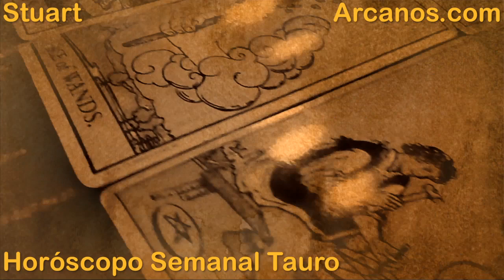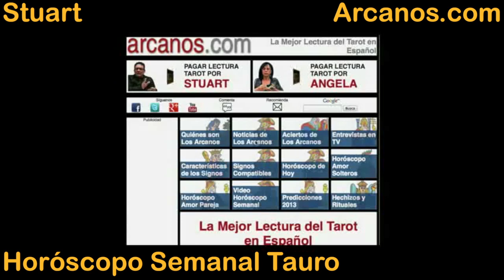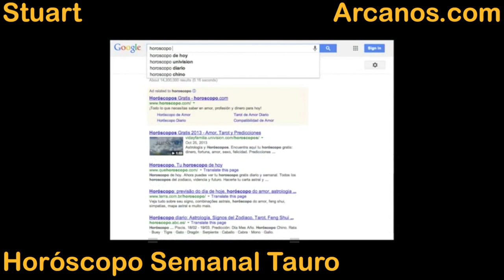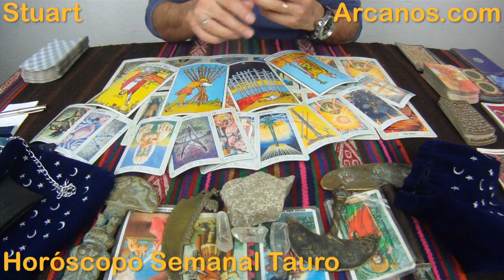Horoscopo Tauro del 7 al 13 de diciembre 2014 - Lectura del Tarot